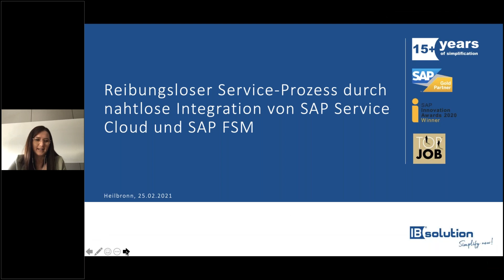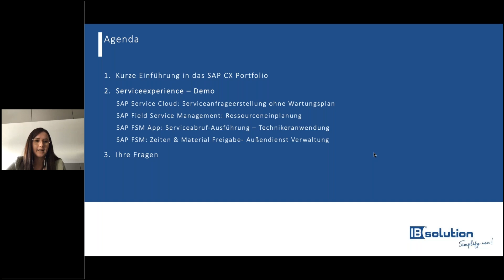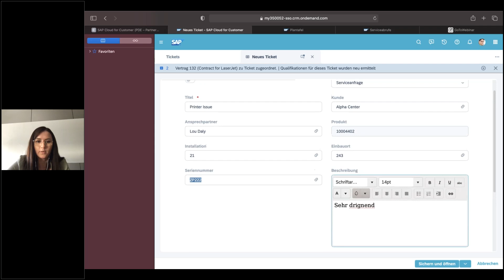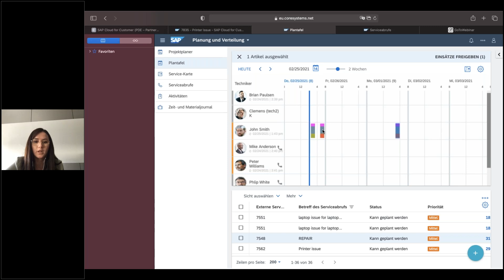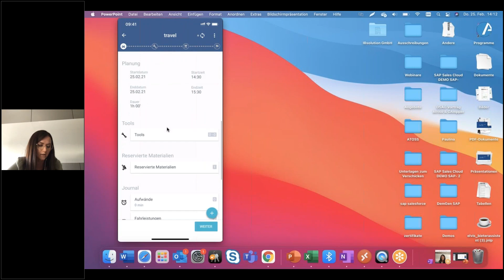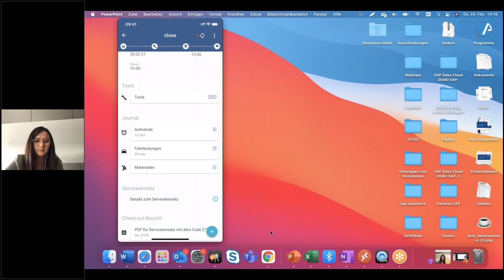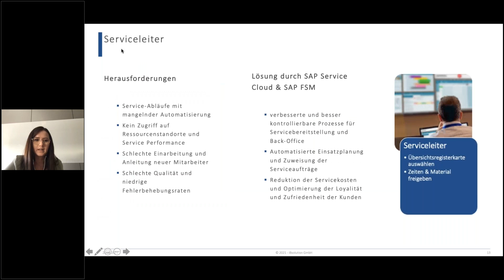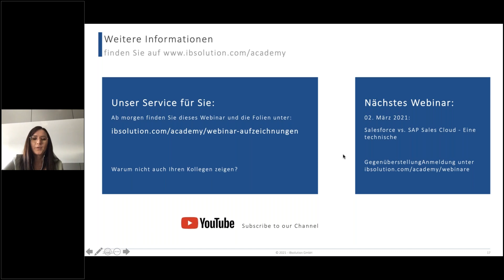Reibungsloser Service-Prozess mit Service Cloud & SAP FSM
Inhalt:
Jedes Unternehmen ist sich darüber im Klaren, dass die Service-Prozesse in Bezug auf Kundenzufriedenheit einen ausschlaggebenden Faktor darstellen. Doch der Aufbau und das erfolgreiche Management von effizienten Service-Prozessen ist mit großen Herausforderungen verbunden. In diesem Webinar sehen Sie in einer Live-Demo, wie die nahtlose Integration zwischen der SAP Service Cloud und dem SAP Field Service Management für einen reibungslosen, kundengerechten und zukunftsorientierten Service-Prozess sorgt. Dabei wird auf jede einzelne Persona im Serviceprozess eingegangen und die Mehrwerte aufgezeigt, die die SAP Service Cloud und das SAP FSM bieten.

Zielgruppe:
- Service-Leiter und -Mitarbeiter
- IT- und SAP Verantwortliche
- Verantwortliche für Service-IT Systeme
- Geschäftsführer

Agenda:
1. SAP Customer Experience Portfolio
2. Nutzen für jede einzelne Persona im Serviceprozess
3. Live-Demo: Ticketerstellung in der SAP Service Cloud bis hin zur Überleitung an SAP Field Service Management